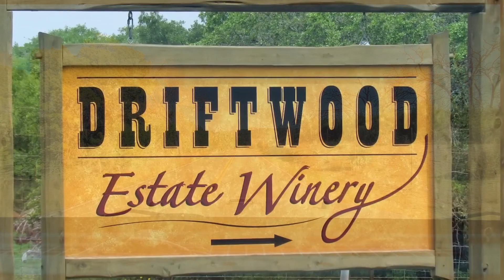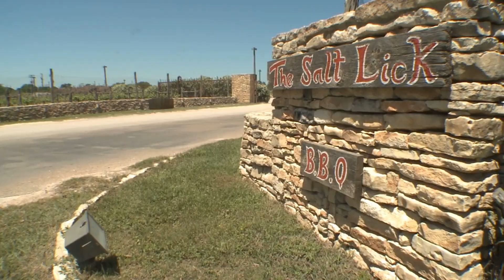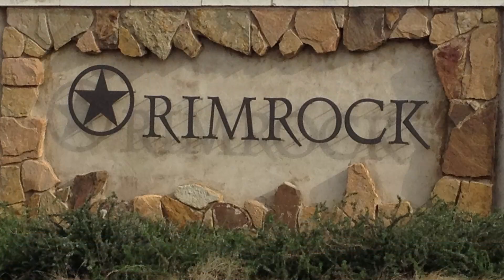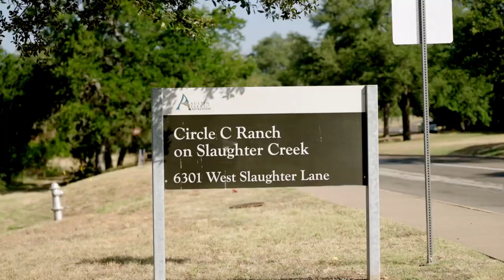Drive with me! From Wimberley to Austin TX- Sunday Driving Tour of Austin TX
Get ready for a road trip as we journey from the quaint town of Wimberley to Austin TX in our "Drive with Me" video! In this Driving Tour of Austin TX, we'll showcase the unique charm and character of Wimberley, highlighting its picturesque landscapes, charming neighborhoods, and vibrant communities.

Join us as we explore the hidden gems and interesting attractions that make Wimberley such a special place to visit. From artisan shops and local eateries to serene parks and cultural landmarks, you'll get a taste of everything this charming town has to offer.

Our specialty is Austin, Dripping Springs and the rest of Central Texas and the hill country and helping people who are moving here from out of the area. We would love show you what type of options you have here in Texas! We can help you find the home of your dreams and get you into the Dripping Springs Texas neighborhood you’re dreaming of, including anywhere in the Austin Texas area. Just call, text, email, or Zoom call us – we’d love to help you make a smooth move to Austin Texas.

If this is your first time to this channel, and you want to know everything about eating, sleeping, working, playing, the good, and the bad of living in Dripping Springs TX, then subscribe▶ and tap the bell🛎 for notifications so you can be the first to know about the current market in Central Texas.😁

We get calls and emails everyday of people just like you, looking for help on making their move to Austin and Central Texas and we absolutely love it.😍 Whether you are moving in 9 days or 90 days, give us a call☎, shoot us a text📝, or send us an email📨 so we can help you make a smooth move to Dripping Springs, Texas.🤠